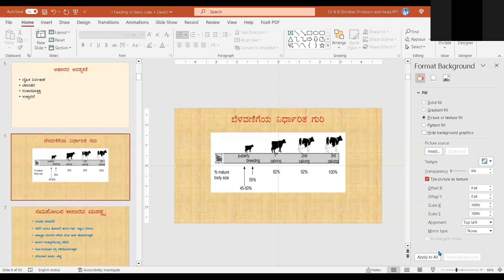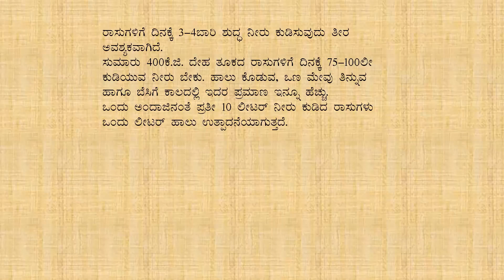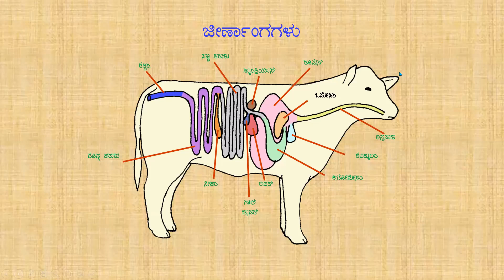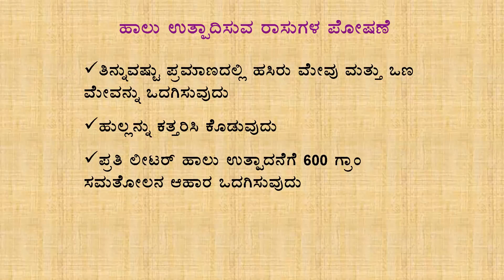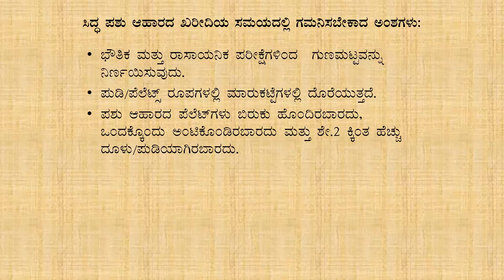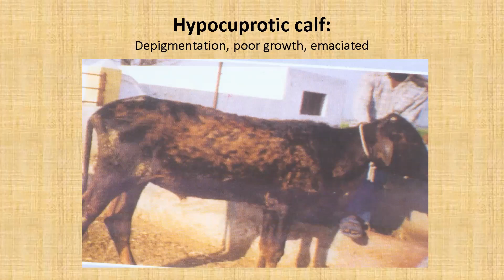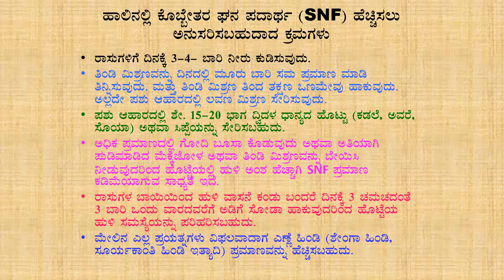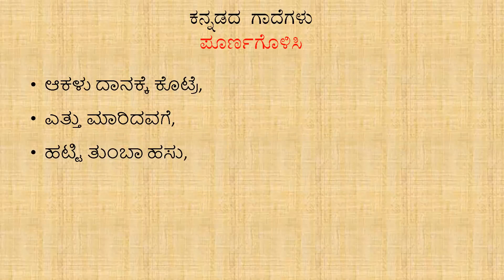FEEDING IN CATTLE KANNADA ZOOM LECTURE BY DR N B SHRIDHAR 10 1 2023 EVENING 7 8 PM